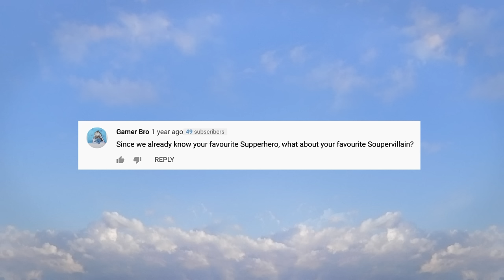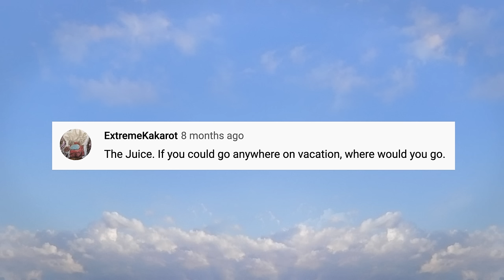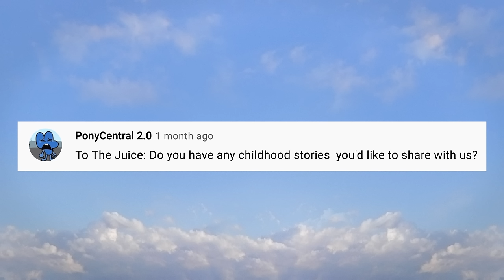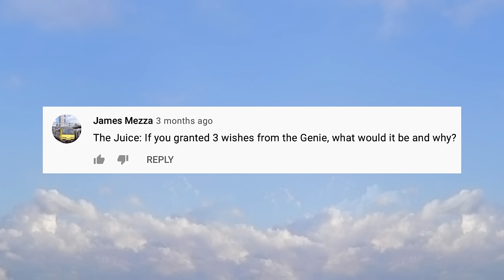Annoying Orange - The Juice Supercut (11-20)